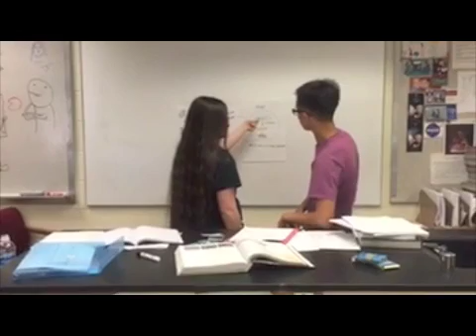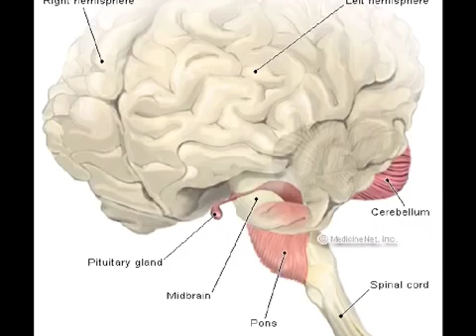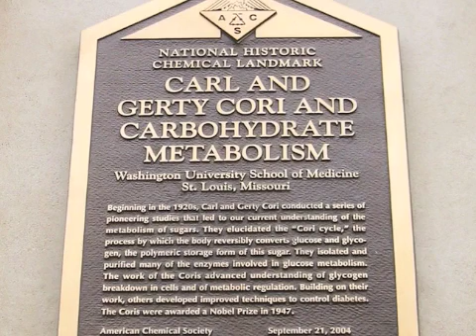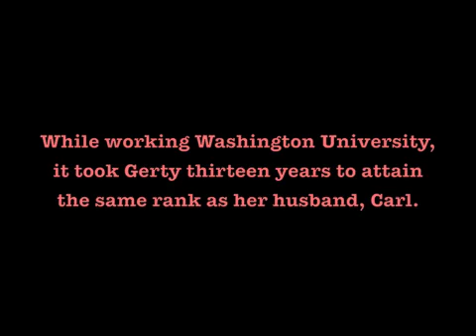Methods Final- Gerty Cori Nobel Prize